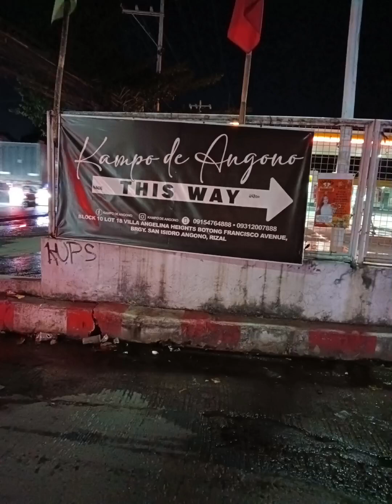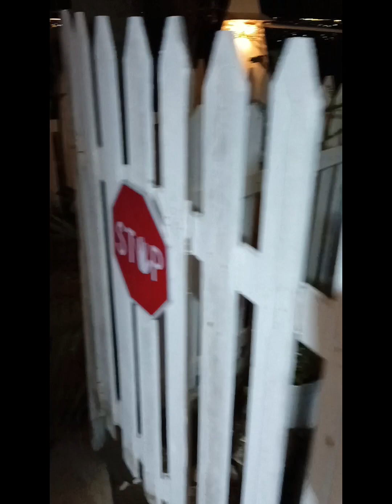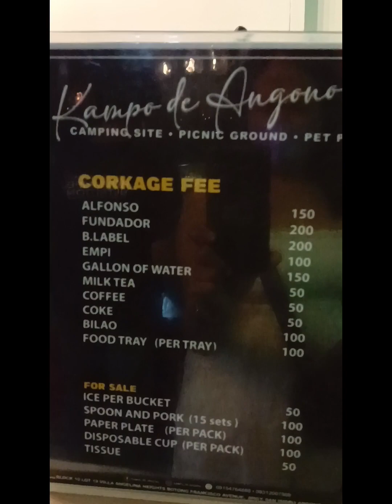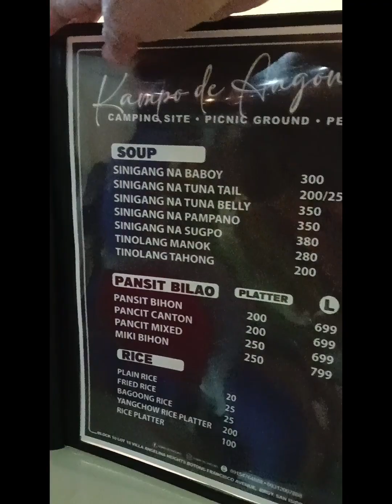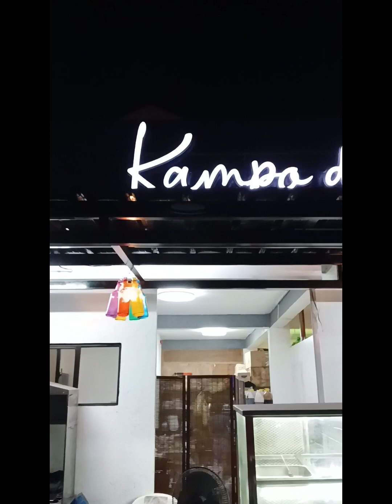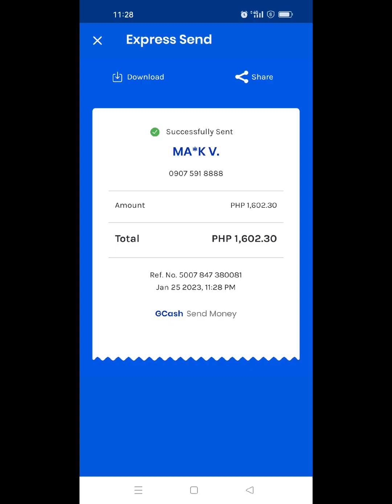Kampo De Angono | Overlooking the Metro | Angono Rizal, Philippines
Kampo De Angono | Overlooking the Metro | January 25, 2023 | Angono Rizal, Philippines.

HOW TO GET THERE:

-- Ride a Angono jeepney from Metro Manila.  Tell the driver to drop you off at Shell Gas Station in Angono. Then ride a tricycle going to Kampo de Angono.

-- Only P25 each for tricycle ride.